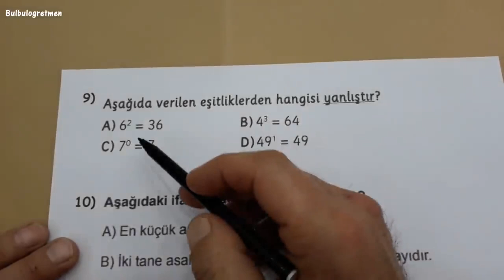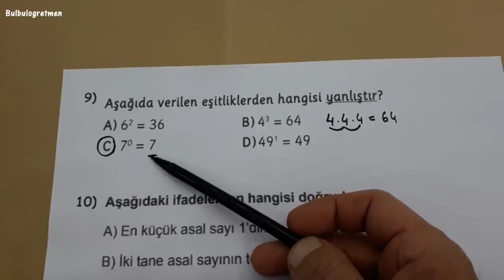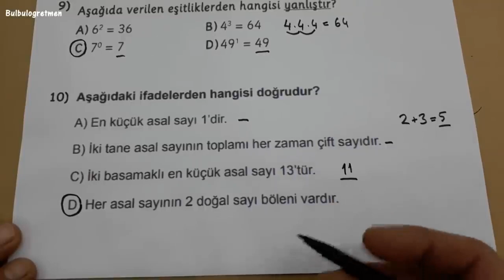6.sınıf matematik 1.yazılı soru çözümü-4- @okulcu